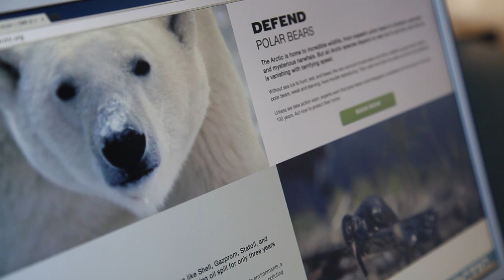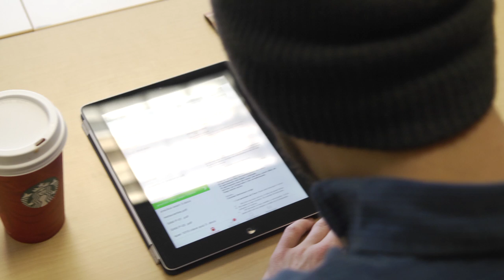Volunteer with Greenpeace: Join Greenpeace Greenwire!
Greenpeace Greenwire is an online community that fosters real world connections and activities. Through the tool, anyone can have access to resources to make an active contribution to the goals Greenpeace seeks: a green and peaceful future. Greenpeace Greenwire will helps users to join activities of Greenpeace, organize their own activities, search for support, share information and have fun connecting with others.  You can sign up for Greenpeace Greenwire